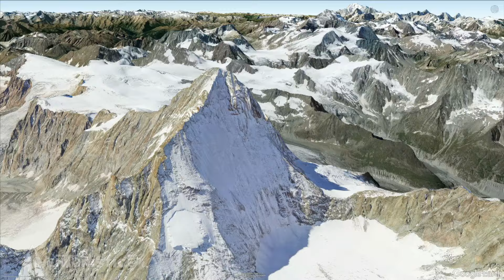¡Conquistando el Dent Blanche! Una de las cumbres más desafiantes de los Alpes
Ascensiones a grandes montañas, trekking, esquí, vías ferratas, piragua, alpinismo, escalada, btt, espeleología… En AVENTURÍSTICO hacemos más de 6 reportajes semanales y tratamos de ofrecer los mejores vídeos divulgativos de actividades y deportes de montaña.